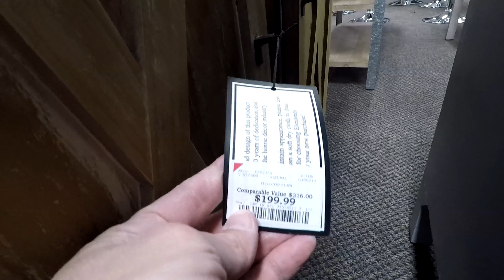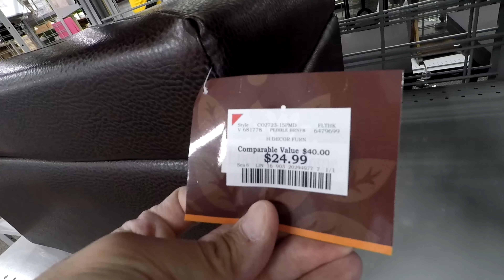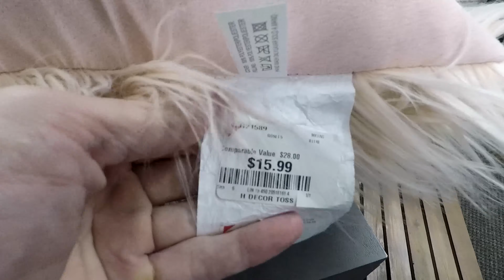BURLINGTON FURNITURE CHAIRS TABLES HOME DECOR SHOP WITH ME SHOPPING STORE WALK THROUGH 4K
Burlington Coat Factory furniture with chairs and armchairs and tables and home décor for spring 2019 and summer 2019 and NJ Shore Store Walk Throughs is a shopping and store walk through channel with shop with me videos and tour guides of popular retail and department stores and discount and wholesale stores in New Jersey like Walmart, Target, Kmart, Home Goods, TJ Maxx, Marshalls, Dollar Tree, Burlington Coat Factory, Ikea, Costco, Macys, Big Lots, Kohls, Five Below and more of furniture and home decor and other items to decorate the house with style and interior design and filmed in 4K resolution with my GoPro Hero 5 camera.